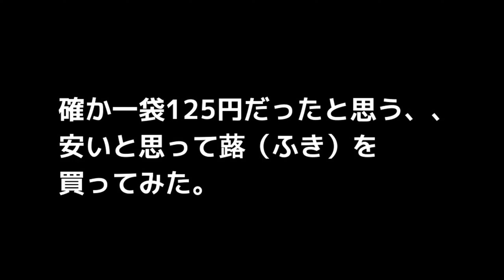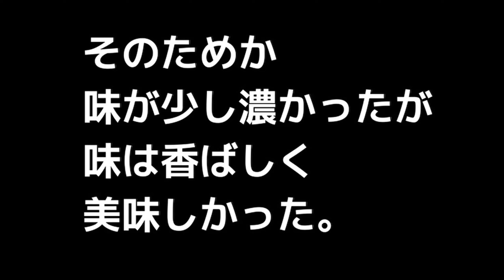蕗御飯を作ってみた(素人料理帳 1 ）2021年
確か一袋125円だったと思う、、
安いと思って蕗（ふき）を買ってみた。
袋にレシピが印刷してあったので
早速料理にとりかかった。

音楽はyoutube オーデオ ライブラリの
 Chocolate cookie Jam です。

Katsuhiro .久常